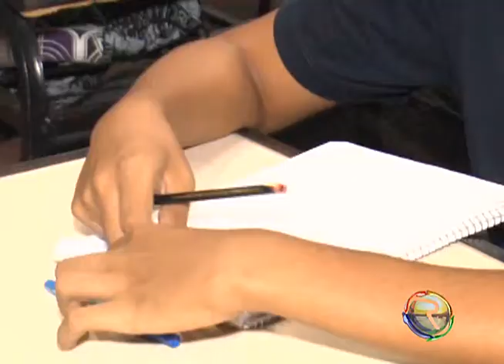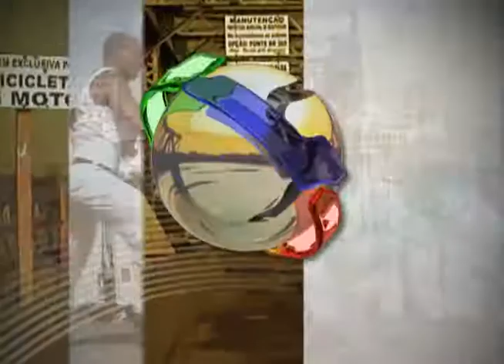JORNAL TV RIO - 23-10-21 - PREPARAÇÃO PARA O ENEM 2012